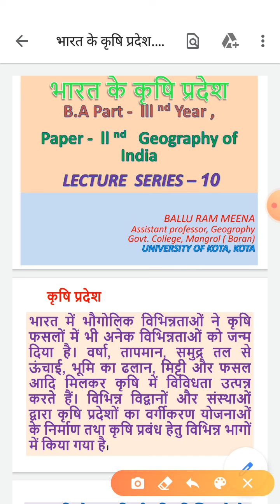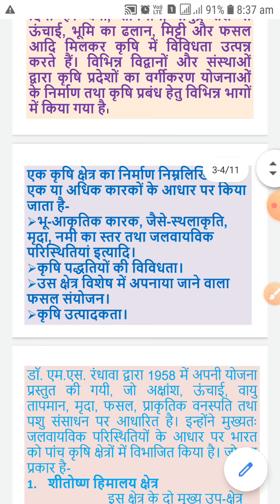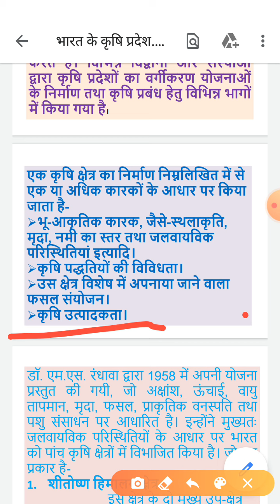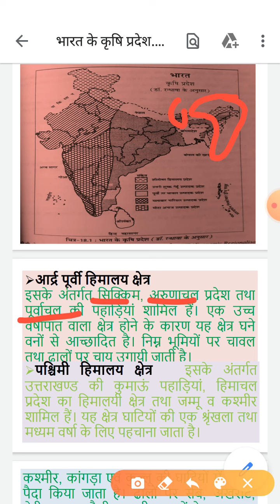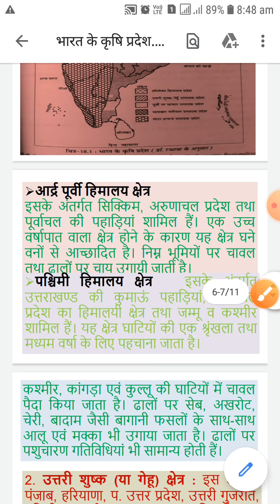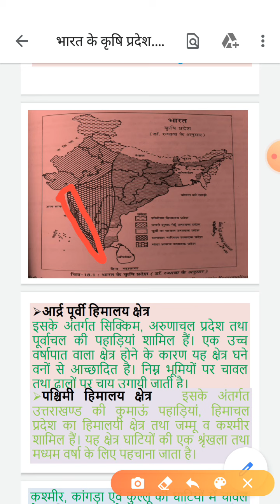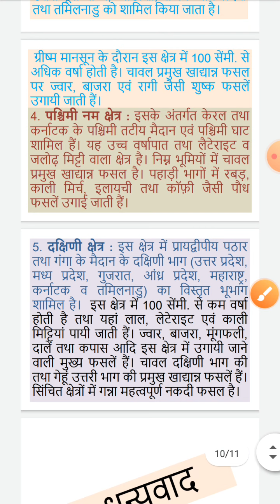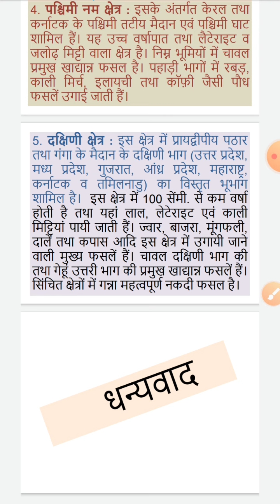भारत के कृषि प्रदेश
B.A Part - lll, Paper - ll, Geography of India